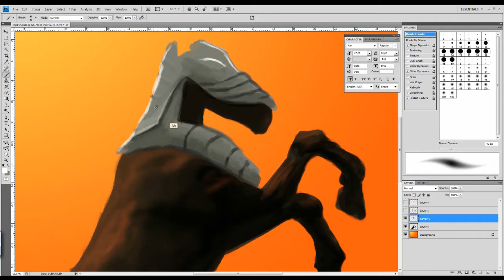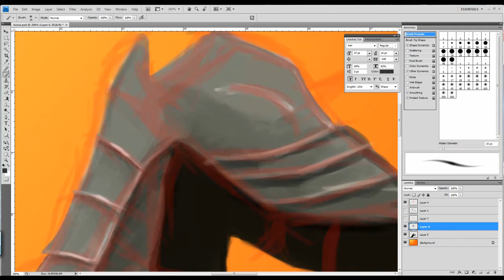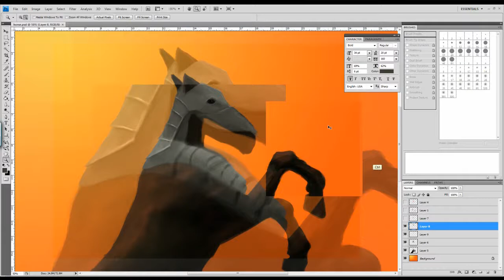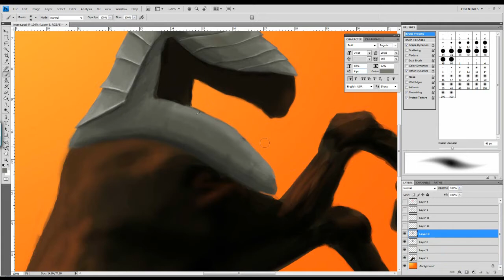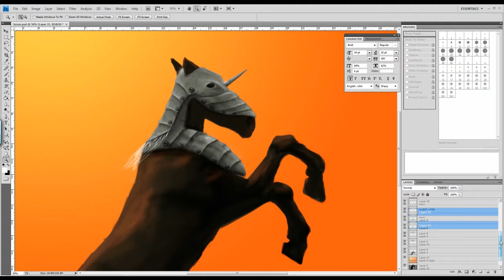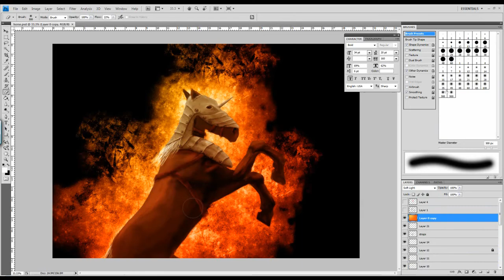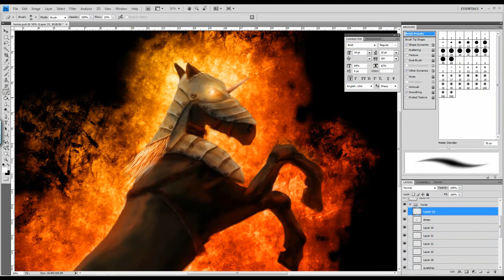Speed Painting - War Horse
Speed painting made in photoshop Cs4, using a wacom bamboo done in 3hrs 44mins =]